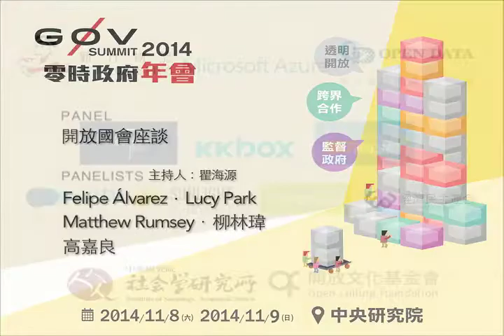g0v Summit 2014! 開放國會座談 | Felipe Álvarez、Matthew Rumsey、Lucy Park、柳林瑋、高嘉良